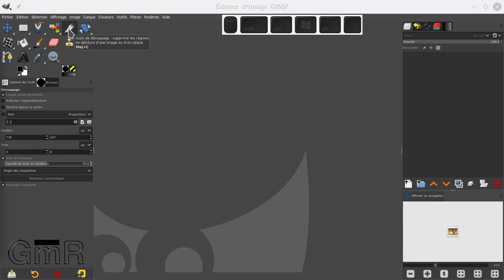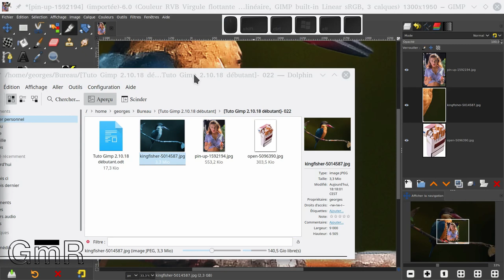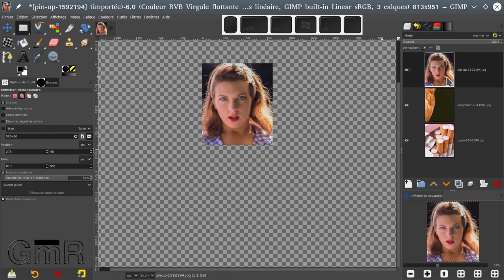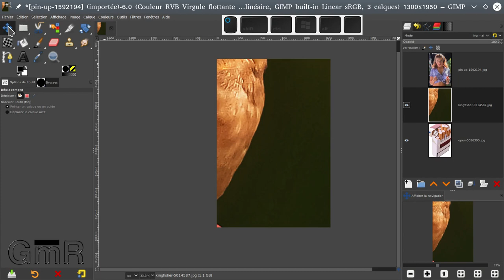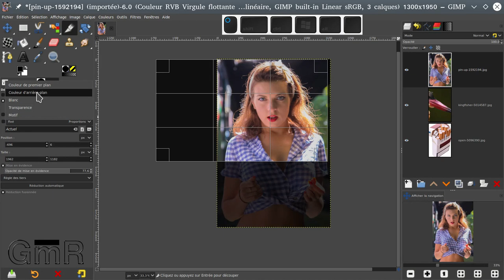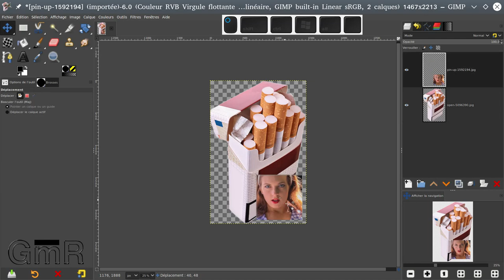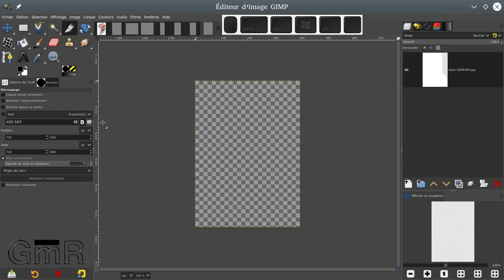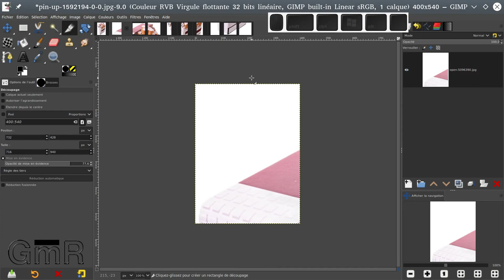Tuto Gimp 2 10 18 pour débutant -022- L’outil de découpage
Aujourd’hui : l’outil de découpage, mais pas que...

*Musique(s)
Bibliothèque Youtube : Firefly
*Illustation(s)